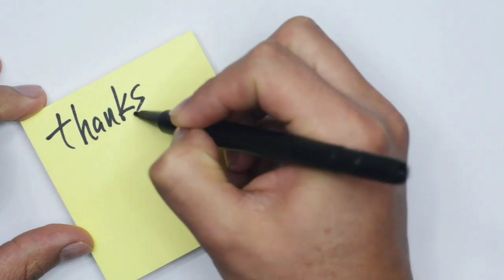Sketch Practice | DAV